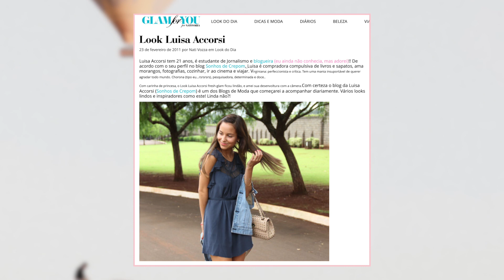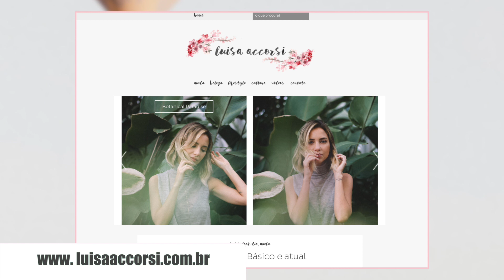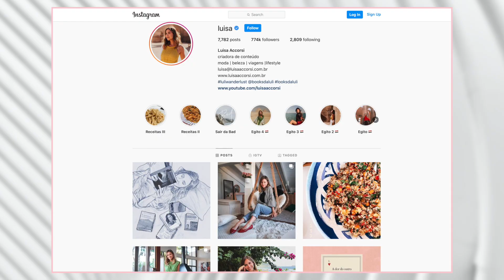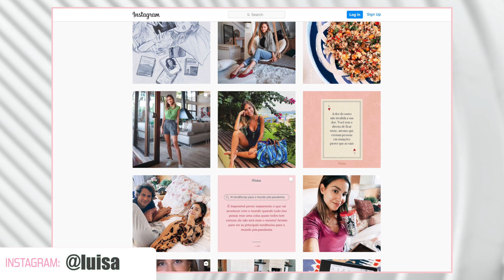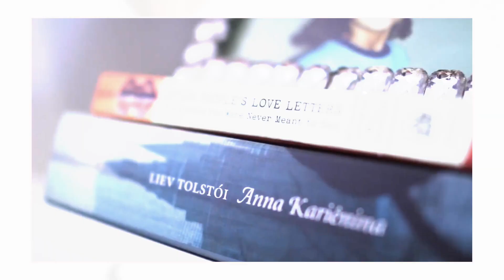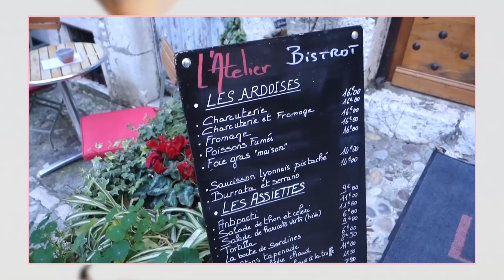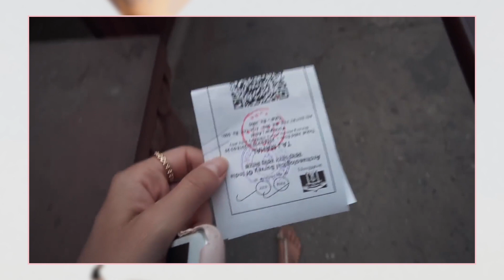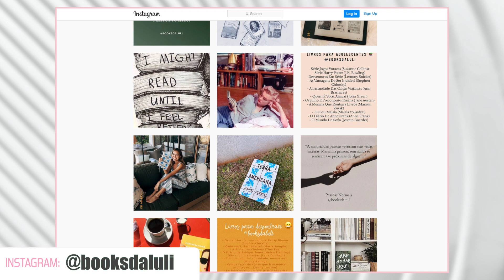SEGREDOS do SUCESSO! Os MAIORES ACERTOS da minha CARREIRA de BLOGUEIRA